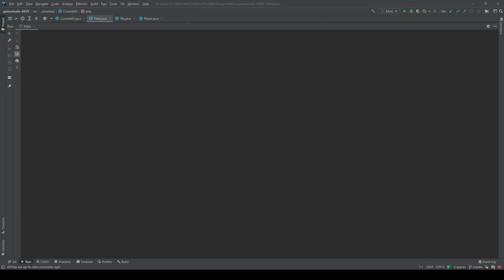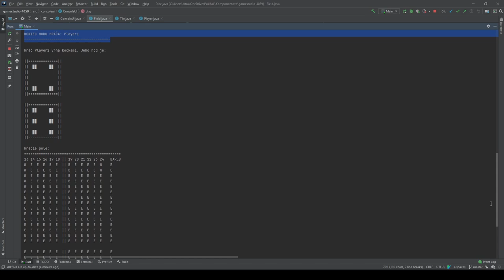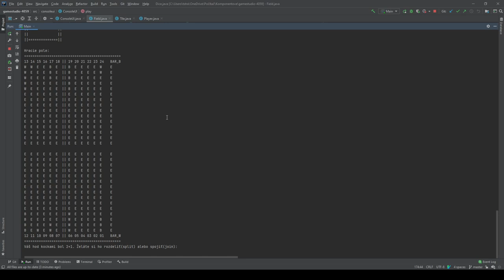Backgammon - KP2021(Java)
Hra Backgammon naprogramovaná v jazyku Java.